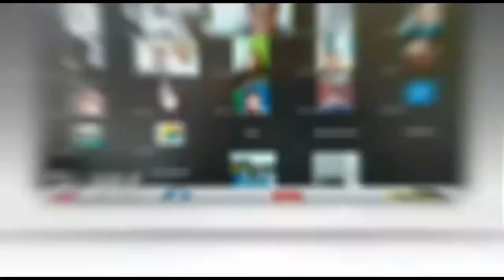Terdesak Butuh Uang Sewa Rumah, Seorang Pria Nekat Jambret Anak Kecil